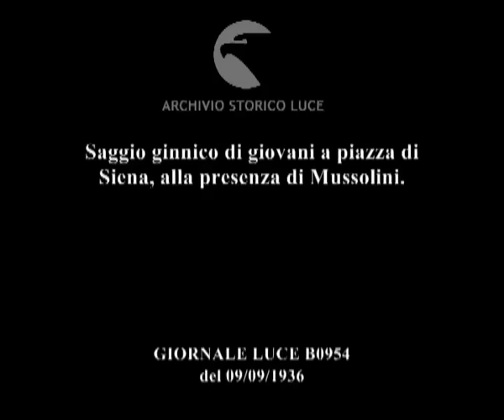Saggio ginnico di giovani a piazza di Siena, alla presenza di Mussolini.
Descrizione sequenze:numerosi reparti di avanguardisti in tenuta sportiva eseguono un saggio ginnico a piazza di Siena ; Mussolini, circondato da gerarchi, assiste al saggio da una tribuna ; fasi del saggio ginnico ; immagini del pubblico che applaude ; saggio di reparti di giovani italiane ; settori del pubblico applaudono ; la banda suona mentre le giovani italiani eseguono degli esercizi ritmici ; immagini di settori del pubblico ; un miliziano su un podio dirige con la bacchetta una banda davanti alle giovani italiane schierate che cantano ; Mussolini, Starace, Ciano e gli altri gerarchi assistono dalla tribuna ; immagini degli avanguardisti e dei balilla schierati a torso nudo mentre cantano ; Mussolini applaude dalla tribuna ; i giovani a torso nudo sfilano per piazza di Siena ; il pubblico applaude ; giovani in motocicletta entrano a piazza di Siena ; saggio dei giovani sulle motociclette ; un reparto di soldati avanguardisti sta sull'attenti in una tribuna ; fasi del saggio dei motociclisti ; il pubblico applaude ; Mussolini applaude ; alcuni motociclisti sfilano in piedi l'uno sulle spalle dell'altro su delle motociclette che vanno intorno al perimetro di piazza di Siena ;